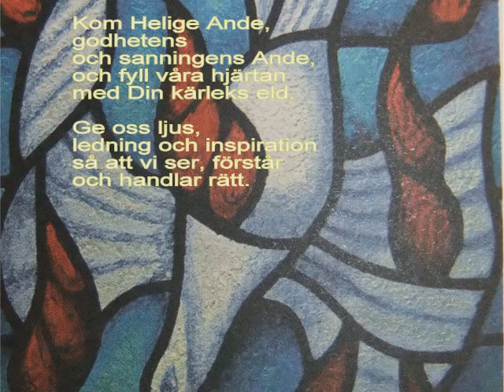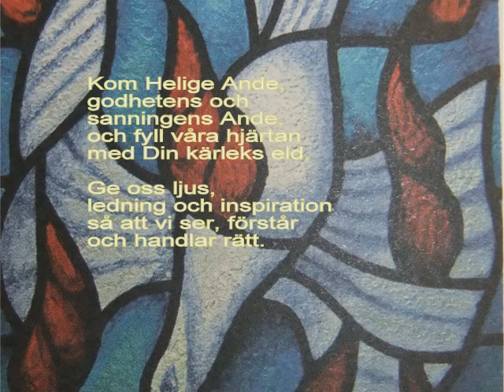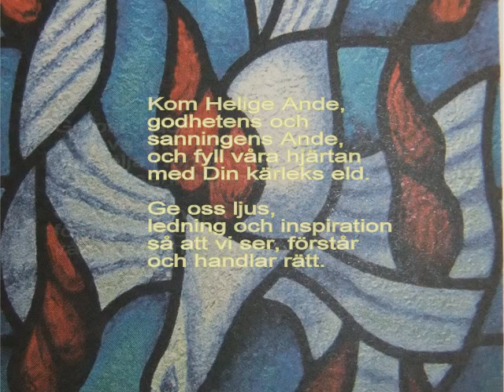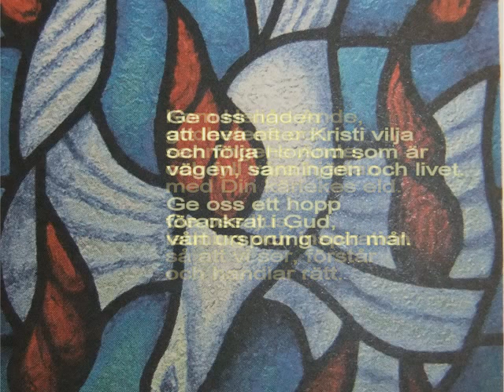Varbergsbönen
Bönen kommer från Varbergs Kristna råd, men har sedan 2013 varit en del av kristenhetens bön i Sverige genom Sverige Kristna råd. Bönen är tänk att bedjas från och med Kristi himmelfärdsdag till och med pingstdagen, eftersom det är den tid då kristna på ett särskilt sätt är medvetna om Jesu universella närvaro och Hans löfte om att den helige Ande ska ges som en gåva från Gud.
 Bönen är ursprungligen skriven av den katolske prästen i Varberg, Björn Göransson och musiken är kompinerad av prästen i Svenska kyrkan, Karl-Gunnar Svensson
I år sammanfaller inte östlig och västlig kalender, det är upp till var och en som berörs att hålla fast antingen vid datumen eller vid högtiderna som rampunkter för bönen.

Matteusevangeliet slutar med orden från Jesus: "Jag är med er alla dagar till tidens slut". Genom bön får människor erfara Jesu närvaro idag och att han som uppstånden från de döda fortsätter att samla människor kring sig själv.